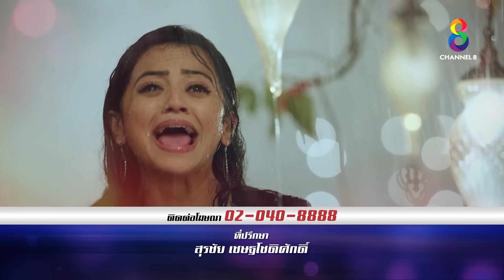เล่ห์รักลวง EP14 FULL HD l ช่อง8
ที่สุดของซีรีส์โรแมนติกดราม่า สุดเข้มข้น! เล่ห์ รัก ลวง เรื่องราวเกมความรักที่ถูกทรยศ หักหลัง! จากคนที่รัก ใครเลว ใครรัก ใครลวง

📺ออกอากาศ จันทร์ - ศุกร์ เวลา 13.35 น. ช่อง8